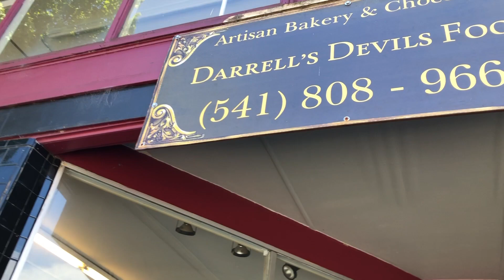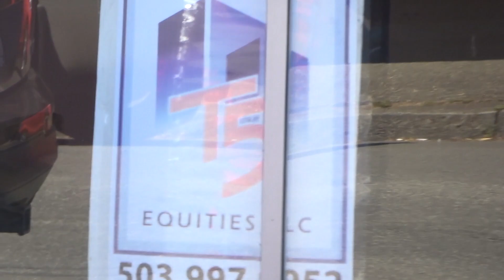bring your dad to work day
When we hit 1000 subs, I will be giving away a pair of brand new AIRPODS!
Mark 4:41